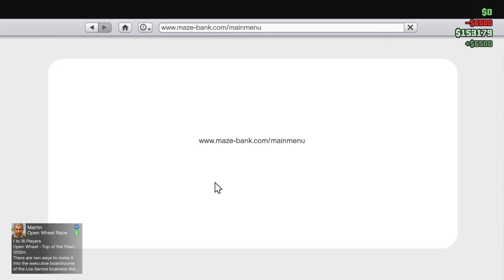Grand Theft Auto V_20220221041809